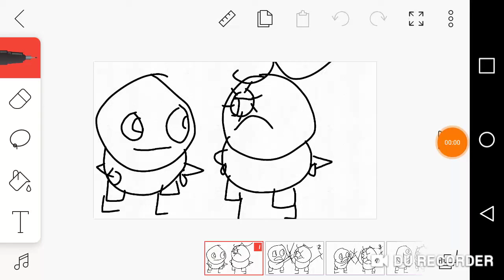Devin And Mommy A Nail